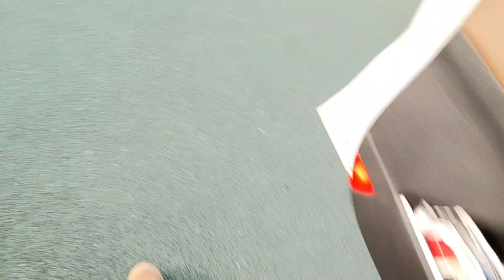플리마켓 파라솔 테이블 의자 대여 철수중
■상담 하신
제주도 아웃도어본부닷컴 입니다
비대면 무인매장 체험 하세요
05~22시까지 입니다
등산/캠핑/여행/행사/축제/장비/박람회/전시회/행사 준비/물품/배송/수거/설치/해체/수리/대여/판매

제주특별자치도 서귀포시 대정읍 무릉리 778-5번지

제주특별자치도 서귀포시 중산간서로 2934